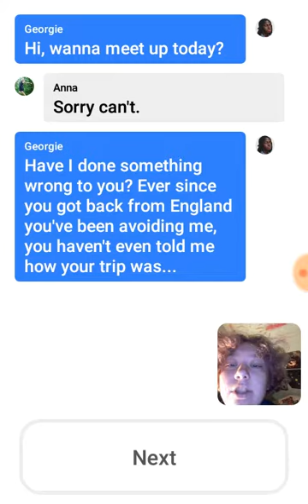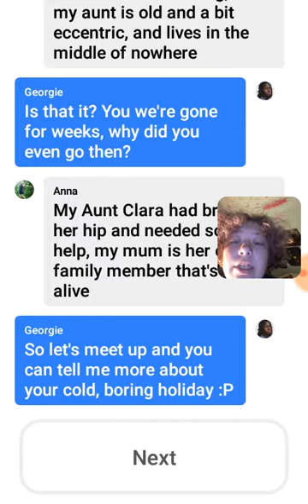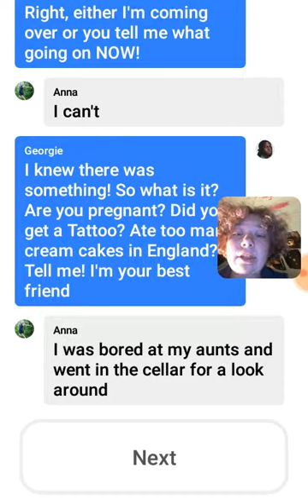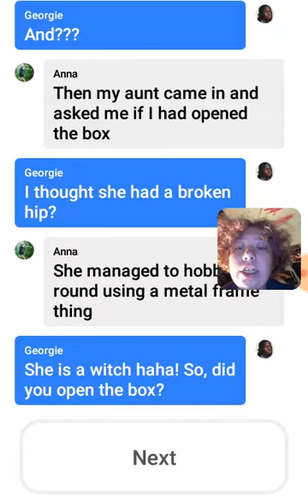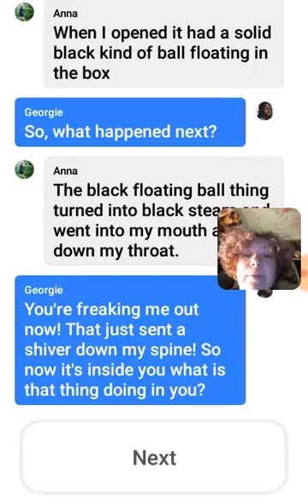Omg can't wait to find out what's next!?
Wow this is really intresting